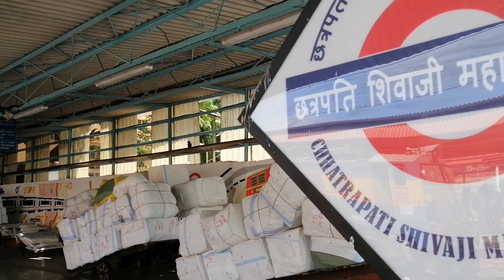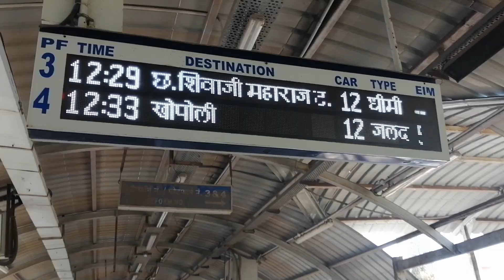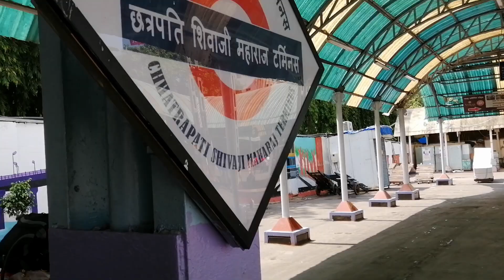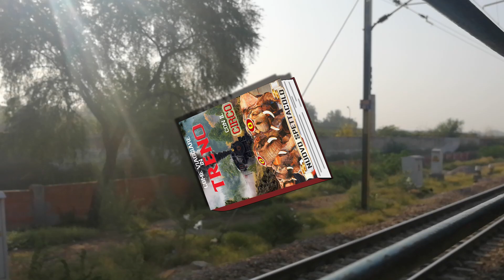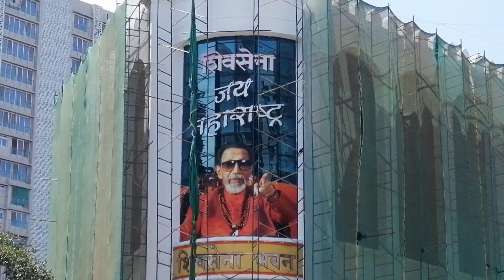Abbiamo preso un TRENO in INDIA ... é stato TERRIFICANTE!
Sali a bordo con NOI in questo viaggio in treno in INDIA.
Una simpatica avventura che non consiglieresti neanche al tuo peggior nemico!

0:00 INTRO
0:25 IMMAGINA
0:56 BENVENUTO A MUMBAI
2:23 STAZIONE CENTRALE
3:40 SI PARTE
5:06 ESPERIENZA MISTICA
5:53 IL BOSS FINALE
7:36 FINALMENTE ARRIVATI?